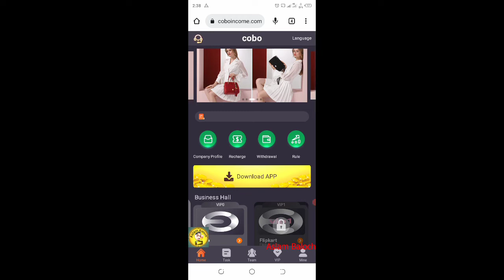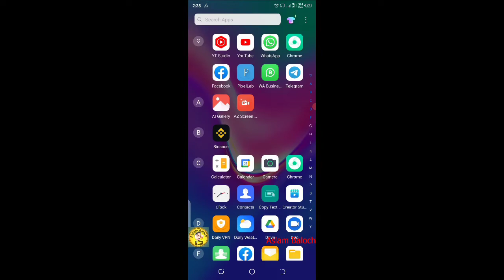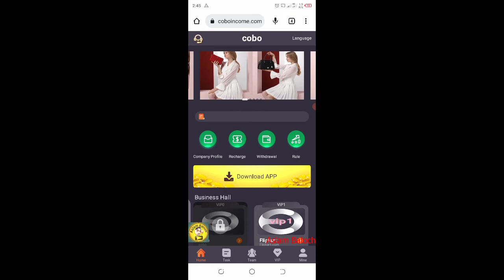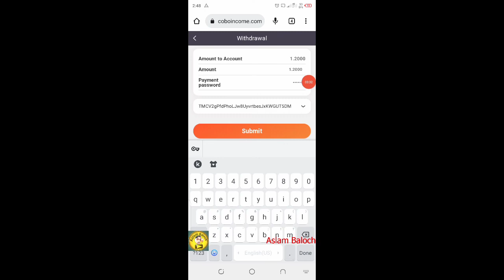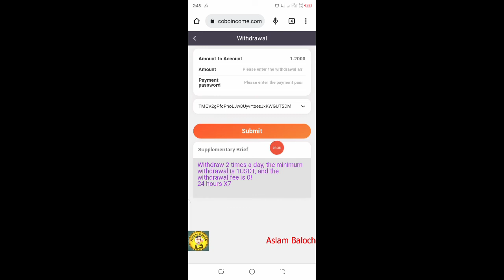Welcome to cobo, a part-time platform where you earn more than your actual job! In spare time,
Welcome to cobo, a part-time platform where you earn more than your actual job! In spare time, it is inevitable to worry about lack of money. Join us and earn extra pocket money easily every day. Don't envy other people's high monthly salary. With cobo, you can too.

Register to get 6USDT, minimum deposit 4USDT
Minimum withdrawal 1USDT, withdraw anytime within 24 hours
Start making money on the fourth day and stabilize your daily commission income.

When someone signs up and tops up with your invitation code, the five-level rebate percentage is as follows:
Level 1 member 7%/the other party recharges 1000 USDT/you get 70 USDT
Level 2 member 2%/the other party recharges 1000 USDT/you get 20USDT
Level 3 member 2%/the other party recharges 1000 USDT/you get 20 USDT
Level 4 member 1%/the other party recharges 1000 USDT/you get 10 USDT
Level 5 member 1%/the other party recharges 1000 USDT/you get 10 USDT
If you have any questions to answer, please contact the official customer service of the platform